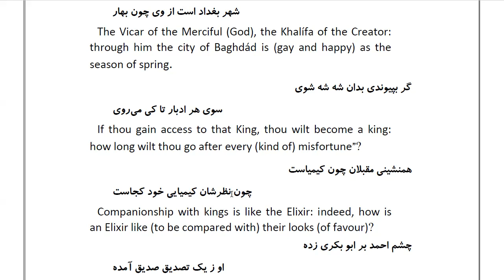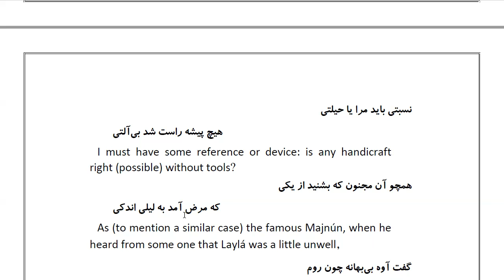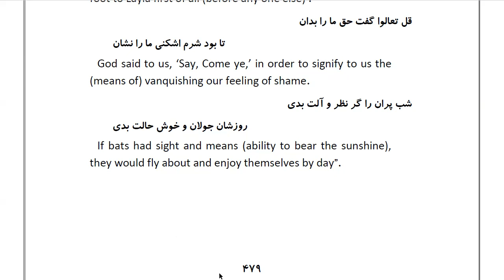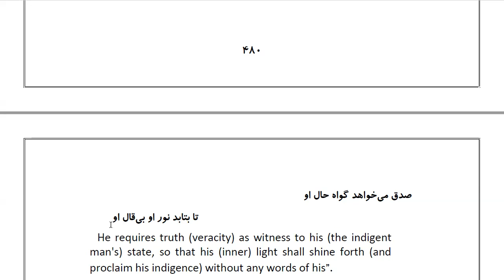Masnawi Rumi: In Farsi with English Translation: Part 128: How the wife specified to her husband